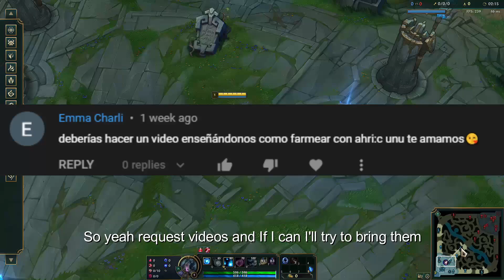COMO FARMEAR CON AHRI! | Guía de Ahri pt.3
Guia de ahri como farmear